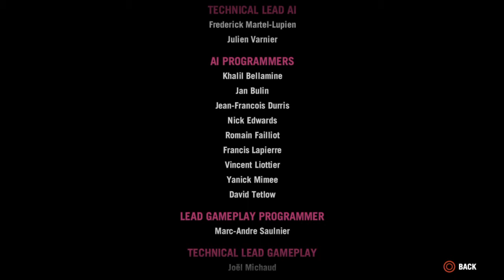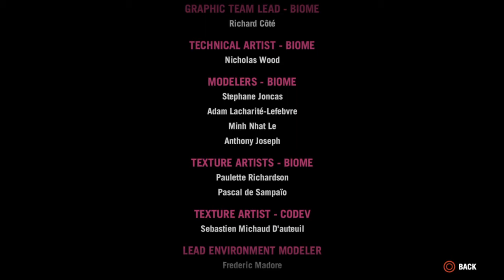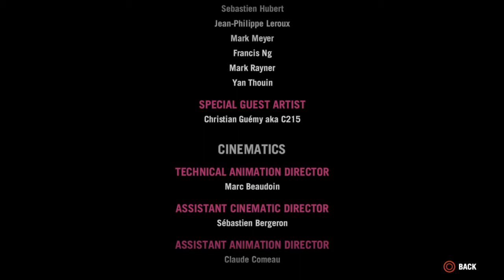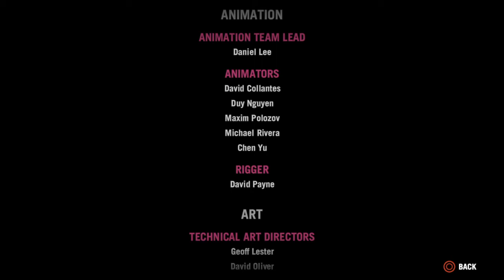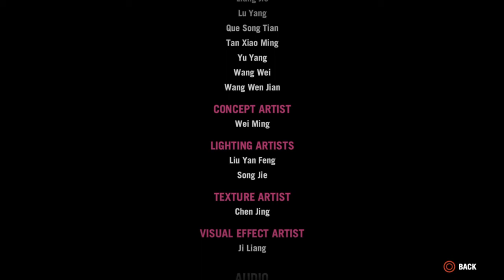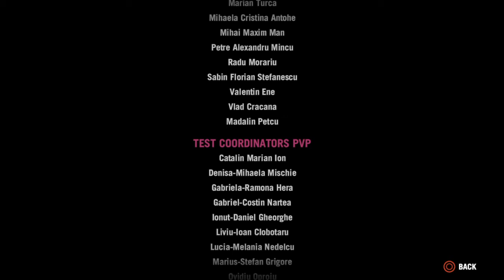Far Cry 4 - Main Menu, Options, Languages, Subtitles, Audio Overview PS4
This is my menu overview video from Far Cry 4 on PS4. This is about the main menus, options (controls, languages, subtitles) and a little part of credits.
Find me on PSN: KisFlex